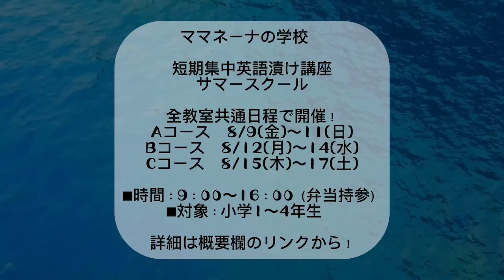Splish, splash! What is it?｜Official Teaser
🌊2024 Summer School🌊

7時間✖3日間✖（計21時間）
短期集中英語漬け講座
【サマースクール】のお知らせ☀️🏖

今回のサマースクールはここが違う！！！
※定員を10名までに縮小
※小学生向けに細かいレベル設定（対象年齢以外の方も条件を満たせば参加可能）
※コースの前後30分預かり無料で可能

6/1（土）11時より
LINE・お電話・メールにて申込受付開始致します！
※先着順
※各コース定員になり次第〆切

今年のサマースクールのテーマは、
Splish, splash! What is it?
~Follow the pink octopus~
ピンク色のタコと深海へ

夏といえばみんな大好き「海水浴」！
海岸にはキラキラ輝く砂、貝殻、
そして眩しい太陽の光が照らす
美しい海が広がっています。
では海の中はどうなっているのかな？
深ければ深いほど見たこともない
海の生き物たちがたくさん住んでいるはず！
ドキドキワクワク海の大冒険に
一緒に出かけませんか？！

五感をフル活用して、
”国際人を育てる”をコンセプトに、
読む・書く・聞く・話すの4技能もバランスよく伸ばします。

《京成小岩教室》
《板橋区役所前教室》
《市川真間教室》
全教室共通日程で開催！
Aコース　8/9(金)〜11(日)
Bコース　8/12(月)〜14(水)
Cコース　8/15(木)〜17(土)

■時間：9：00〜16：00（弁当持参）
■対象：小学1〜6年生
※対象年齢以外の方も一定条件を満たせば参加可能。
■定員：各コース10名まで
※各コース4名様以上のご予約で開催
■参加費：会員32,000円（税込）
　　　　　一般34,000円（税込）
■早割：2,000円引き（6/30まで）
■兄弟割：1,000円引き（１人につき）
■紹介割：1,000円引き（１人につき）
※割引は併用可

是非皆様のご参加をお待ちしております！